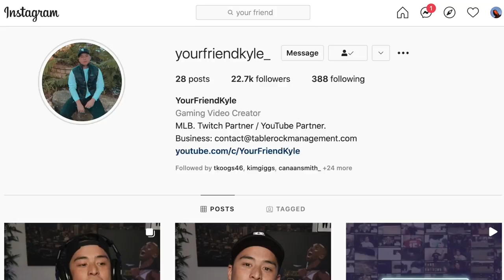I Faced The Best Pitcher In The Game.. ON LEGEND.. AGAIN!!